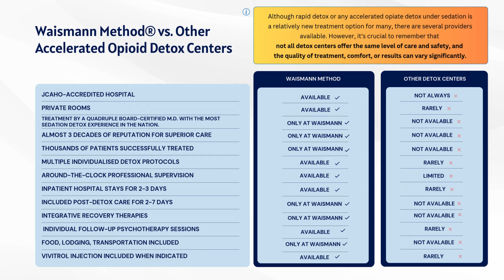Waismann Method Opioid Detox & Rapid Detox Center - Patient Reviews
🗣️ Every journey out of opioid dependence unveils a story of resilience and courage.
🌟 At WaismannMethod, we're privileged to share these transformative tales of hope.